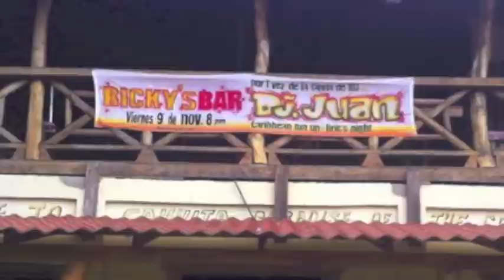WINE & KOTCH CHARLIE BLACK Dj Juan Live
DJ JUAN BUSS FIRST TIME THIS TUNE IN COSTA RICA 2012
Dj Juan Play live Charlie BLack Big Tune 2012,
Dj JUan 22 years inna the reggae busiiness